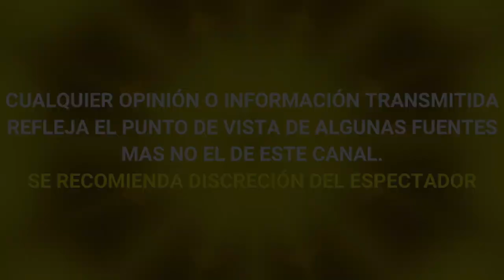¡ DE ULTIMO MOMENTO ! PAPÁ DE FRIDA SOFIA ES ACUSADO DE FRAUD3 MILLONARIO